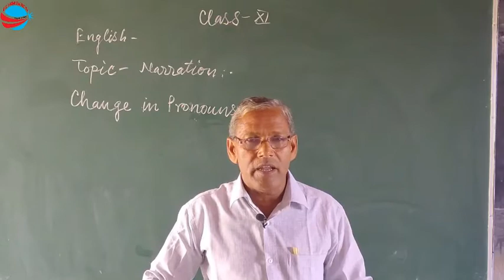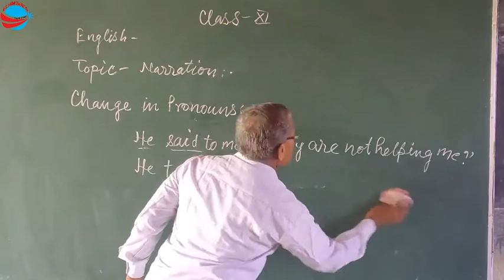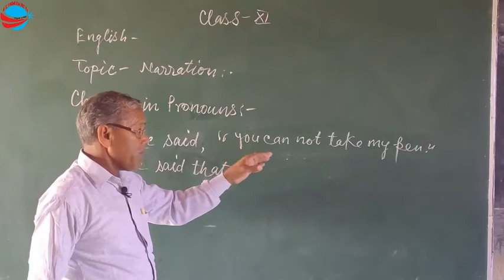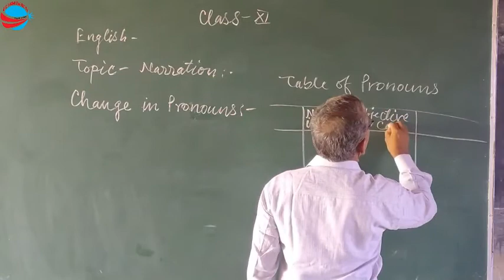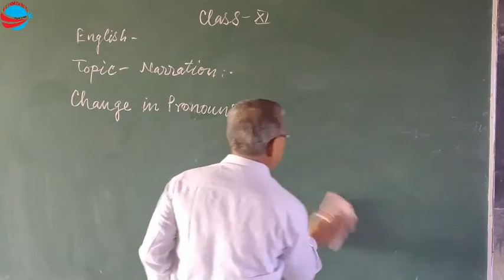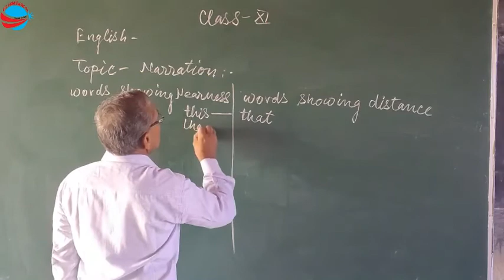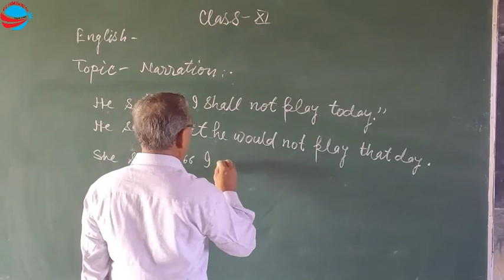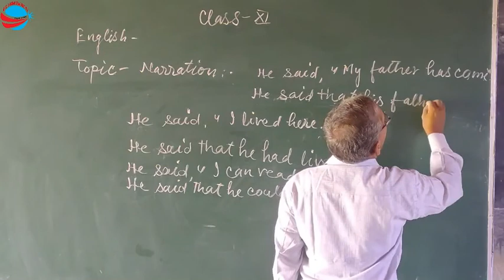Class-11 ||English -Gr.||-[ Narration-Change in Pronouns ]